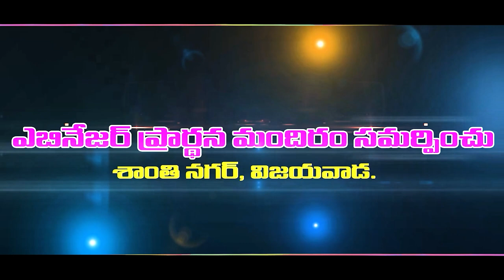26 10 24 z jyothi garu fnl